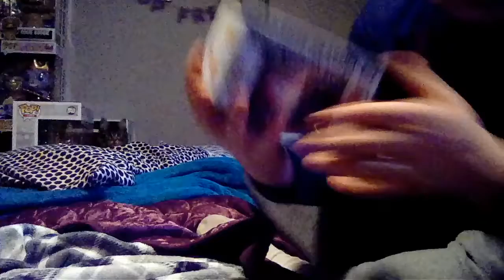Xmas aftermath target haul